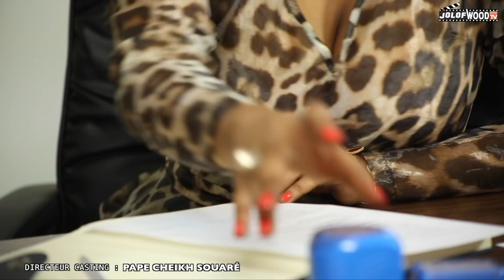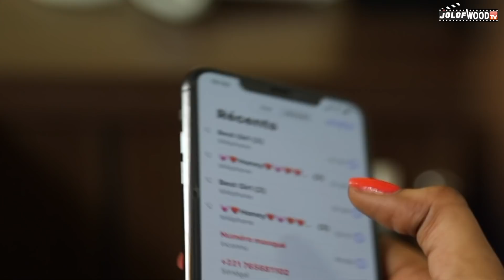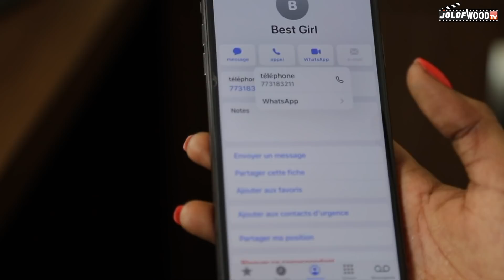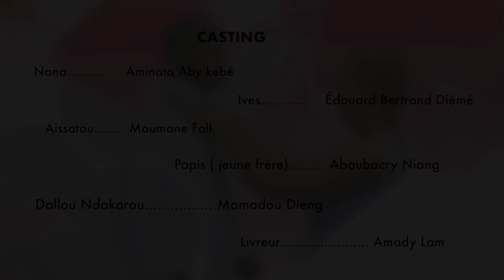AMOUR FRAGILE EPISODE 9